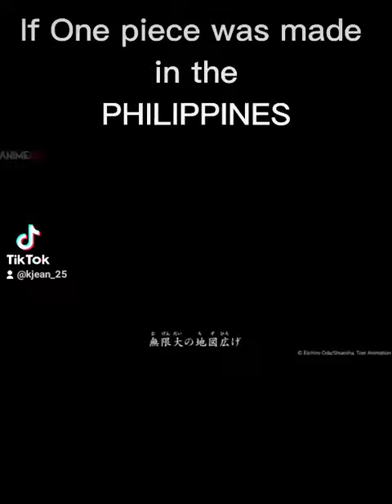If One piece made in Philippines😅 Visit my tiktok @Kjean_25